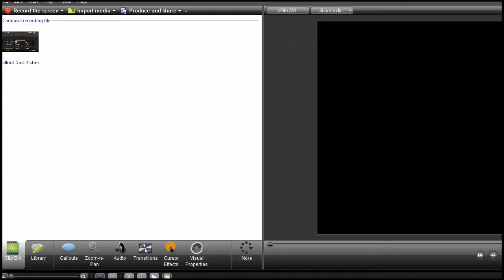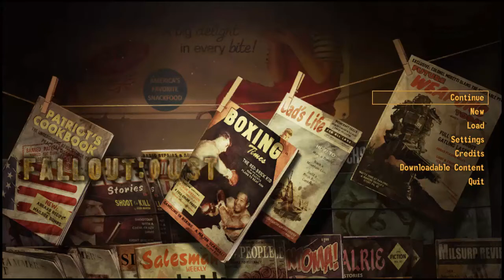Let's Play Fallout Dust Finale